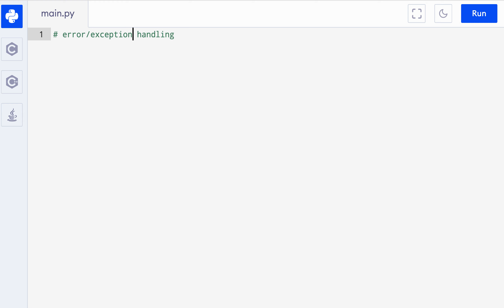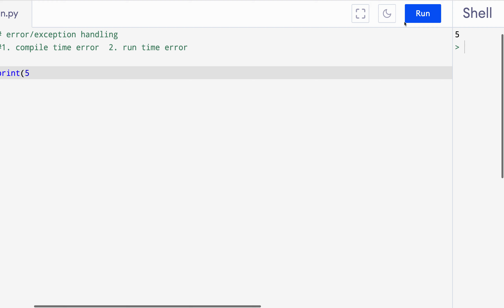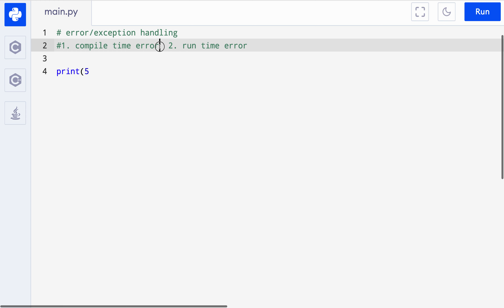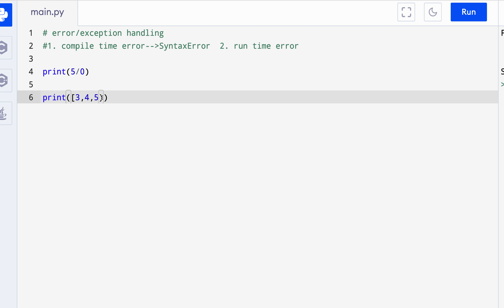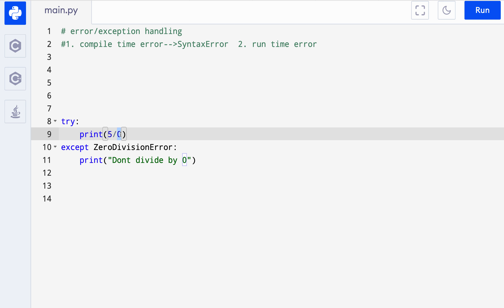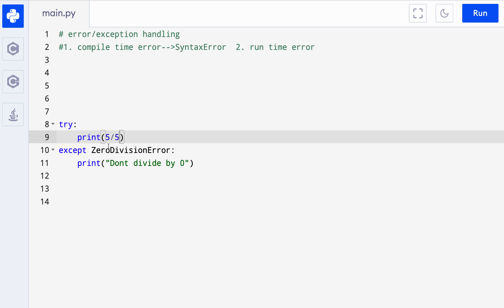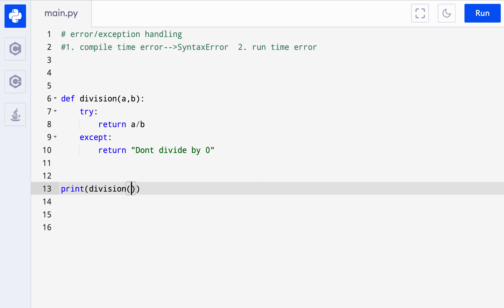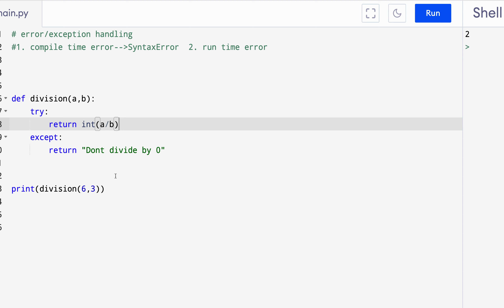🐍 پايساندىن ئاساس 32-قىسىم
پايسان پىروگىرامما تىلى ھەرىكەتچان مەنىسى بىلەن شەرھلەنگەن ، ئوبيېكتقا يۈزلەنگەن ، يۇقىرى سەۋىيىلىك پروگرامما تىلى. ئۇنىڭ سانلىق مەلۇمات قۇرۇلمىسىغا ئورنىتىلغان يۇقىرى سەۋىيىلىك ، ھەرىكەتچان خەت بېسىش ۋە ھەرىكەتچان باغلىنىش بىلەن بىرلەشتۈرۈلۈپ ، تېز قوللىنىشچان پروگرامما ئېچىش ، شۇنداقلا ئورگىنال ياكى يېلىم تىلى سۈپىتىدە ئىشلىتىپ ، بار بولغان زاپچاسلارنى بىر-بىرىگە باغلايدۇ. بۇ يۈرۈشلۈك دەرسىلىرىمىزئارقىلىق نۆل سەۋىيەدىن يۇقىرى سەۋىيەگىچە ئۈگەنگىلى بولىدۇ.